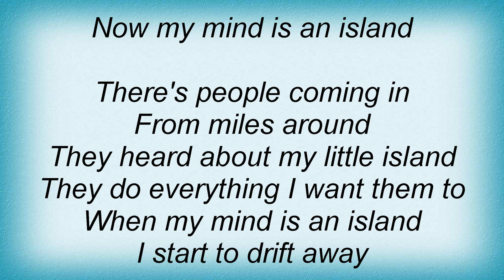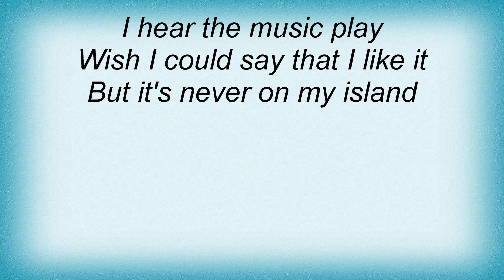Sugar - Mind Is An Island Lyrics